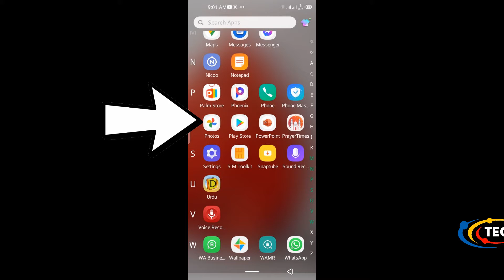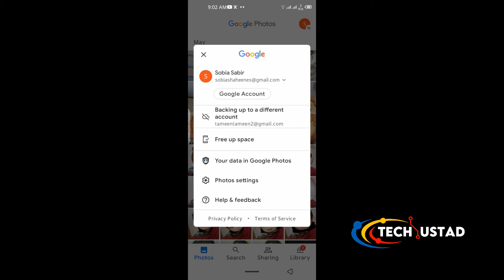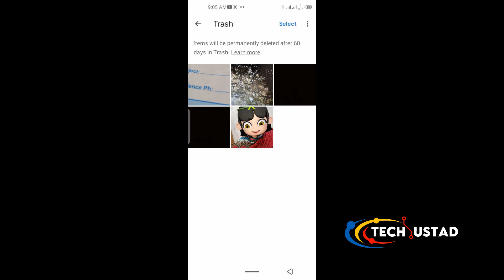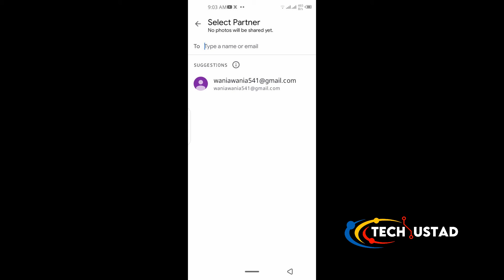how to use google photos on android phone | google photo app kaise use karen | Tech Ustad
how to use google photos on android phone | Tech Ustad